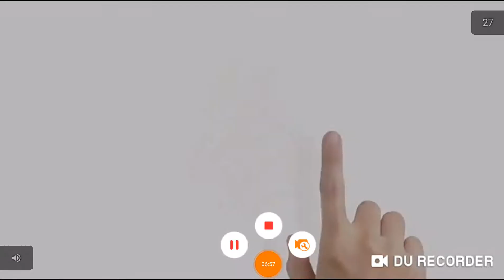Modern strike online gameplay by Teja gaming part/11